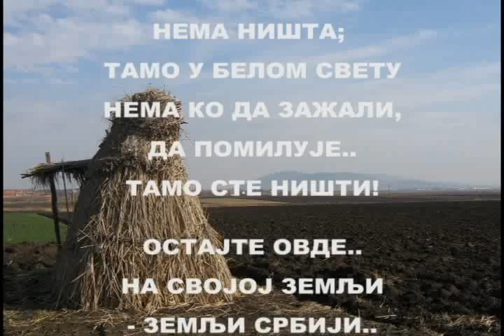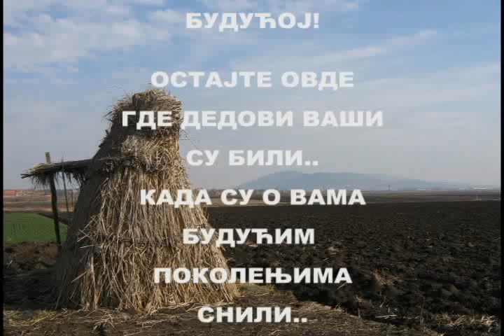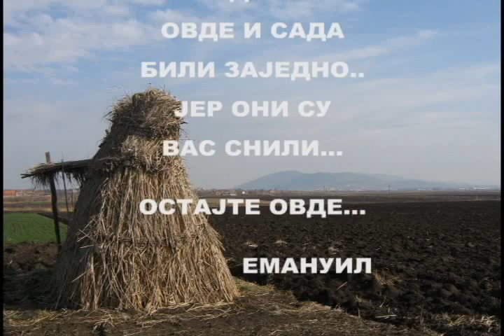"ОСТАЈТЕ ОВДЕ..." од Емануила 2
ОСТАЈТЕ ОВДЕ...